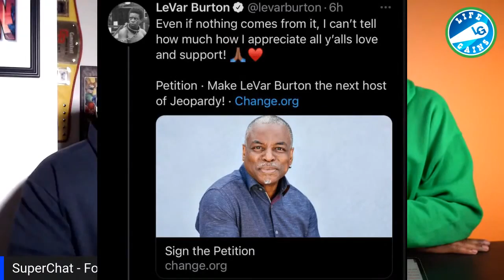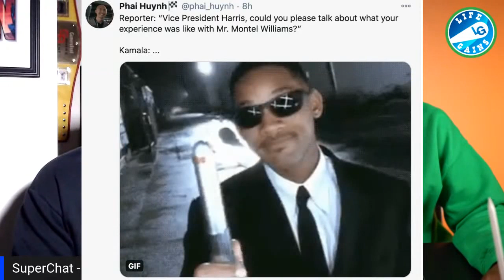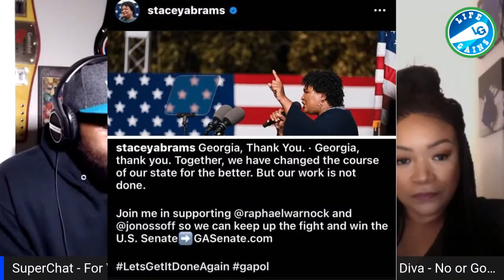Power Book 2 Ghost Midseason Trailer - Kamala Dated Montel Williams - Levar Burton To Host Jeopardy?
Hire Me